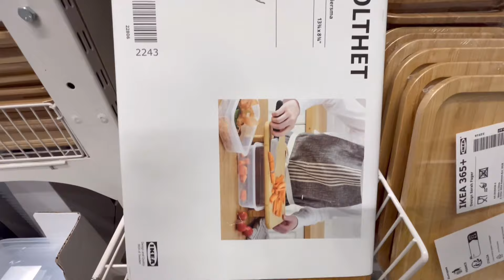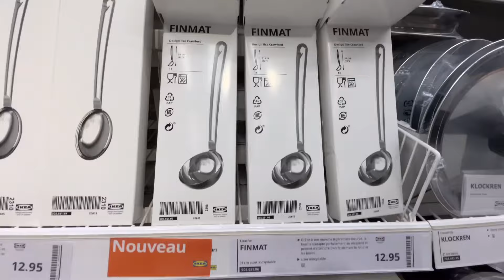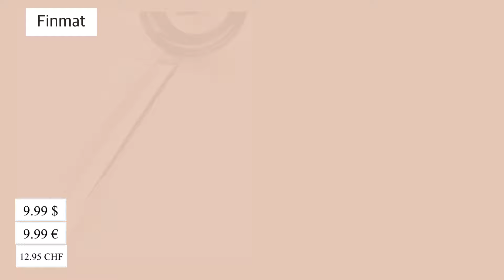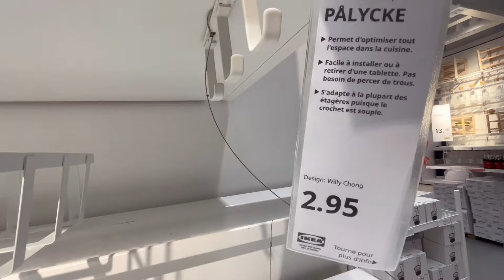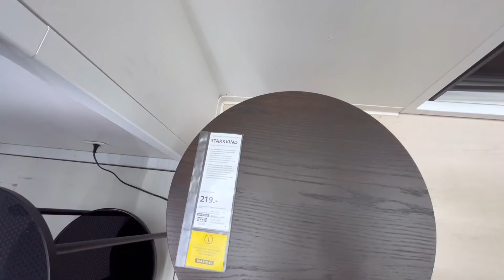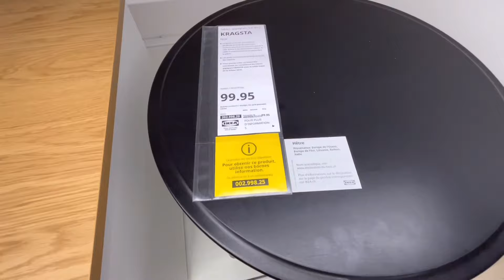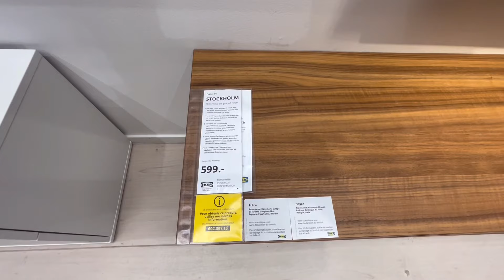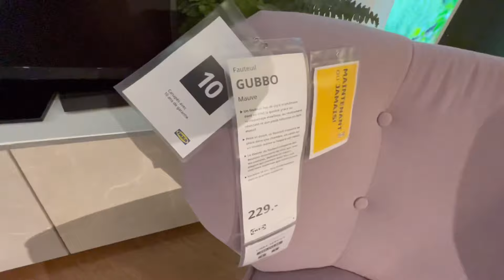BEST IKEA FINDS - SUMMER 2023 | New IKEA Finds | Furniture & Decor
Welcome to our mesmerizing silent store tour, where we delve into the enchanting world of IKEA's latest product offerings. Join us as we navigate the aisles of this renowned furniture and home decor haven, showcasing an array of innovative designs and functional solutions.

In this captivating video, we invite you to immerse yourself in the visual spectacle of IKEA's vast store. With our camera capturing every intricate detail, you'll have a front-row seat to witness the creativity, style, and functionality that IKEA is renowned for.

From stunning living room setups to cozy bedroom displays, and from modular kitchen concepts to space-saving storage solutions, our silent store tour unveils the latest additions to IKEA's product lineup. Experience the textures, colors, and meticulous craftsmanship that make each item truly unique, as we glide through the store with a watchful lens.

This video caters to both IKEA enthusiasts and interior design enthusiasts alike. Whether you're seeking inspiration for your own space or simply intrigued by the world of Swedish home furnishings, this silent store tour will leave you captivated and brimming with ideas.

Sit back, relax, and let the visuals speak for themselves as we take you on a tranquil journey through the myriad of possibilities offered by IKEA's new product range. Join us in celebrating the beauty of design, as we explore the wonders of IKEA's latest offerings without uttering a single word.

Let's embark on this silent adventure together and let the creativity of IKEA products inspire our imagination!